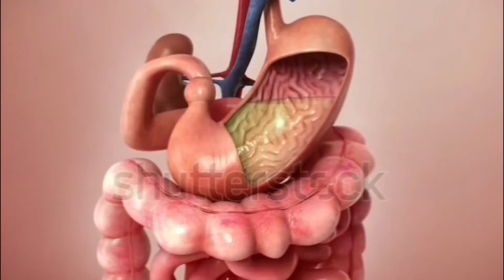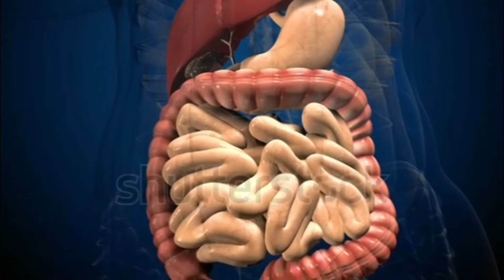सेहत को बर्बाद कर देती हैं सुबह की 2 आदतें।पहला सबसे ज्यादा हैं खतरनाक/Health Care/Digestive system